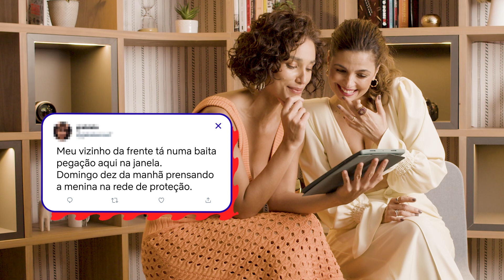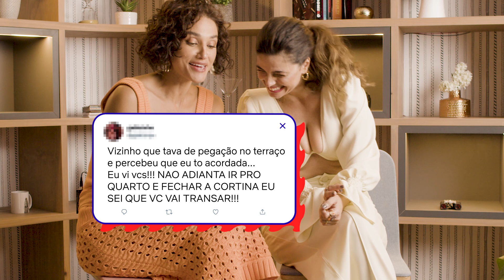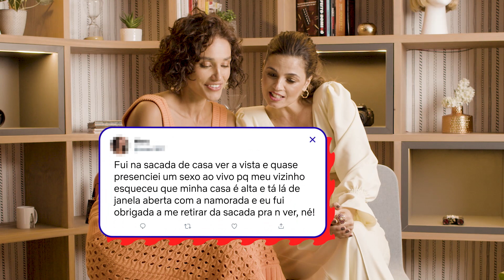Débora Nascimento e Emanuelle Araújo reagem às histórias quentes de vizinhos | Netflix Brasil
Gente, mas que vizinhanças são essas? Débora Nascimento e Emanuelle Araújo embarcam no clima picante de Olhar Indiscreto, minha nova série, e reagem às histórias mais quentes sobre vizinhos nada discretos.

Sobre a Netflix:
A Netflix é o principal serviço de entretenimento por streaming do mundo. São 223 milhões de assinaturas pagas em mais de 190 países com acesso a séries, documentários e filmes de diversos gêneros e idiomas, além de jogos para celulares e tablets. Assinantes podem assistir, pausar e voltar a assistir a um título quantas vezes quiserem em qualquer lugar e alterar o plano a qualquer momento.

Uma talentosa hacker adepta ao voyeurismo se envolve em uma perigosa investigação depois que a vizinha prostituta viaja no fim de semana.